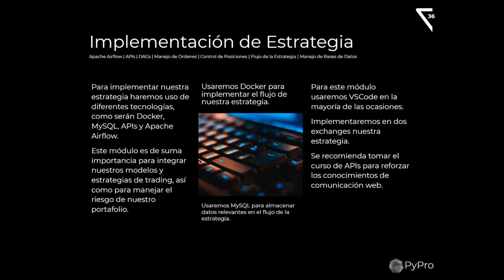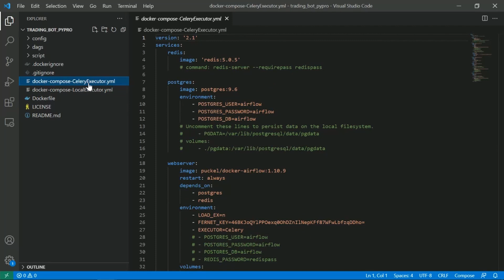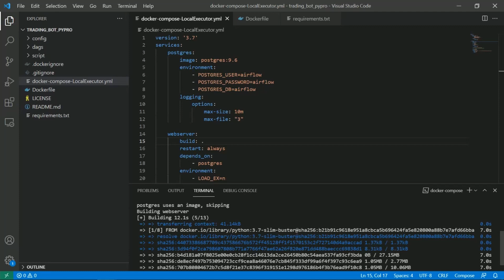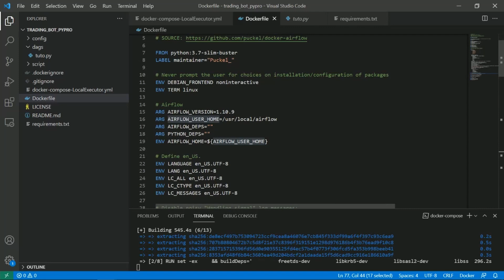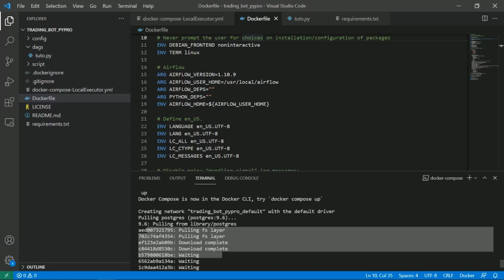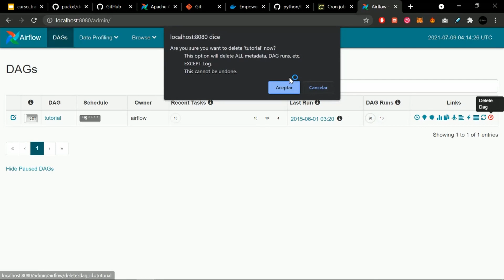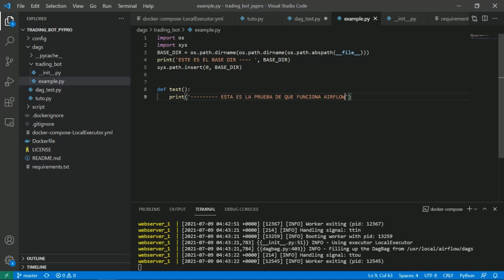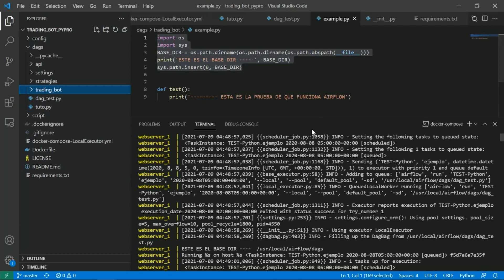Implementación de Estrategia - Curso Completo Trading Algorítmico - Parte 1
Parte 9 - Implementación de Estrategias de Trading Algorítmico - Parte 1
¡Bienvenidos al Curso de Trading Algorítmico con Python! Si estás interesado en aprender cómo usar la tecnología para tomar decisiones de inversión y obtener mejores resultados en el mercado financiero, entonces estás en el lugar correcto. En este curso, te enseñaremos las bases de la programación y te mostraremos cómo aplicarlas en el mundo del trading, utilizando algoritmos que te permitirán realizar operaciones más precisas y rentables. No importa si eres un principiante o ya tienes experiencia en el trading, este curso está diseñado para ayudarte a mejorar tus habilidades y alcanzar tus objetivos financieros. Así que, ¿estás listo para sumergirte en el apasionante mundo del trading algorítmico? ¡Empecemos!
Abre una cuenta en Digital Ocean con $100 dolares gratis!
ESTO NO ES UNA SUGERENCIA DE INVERSIONES PERO
"Bancos centrales pufff, compra Bitcoin"